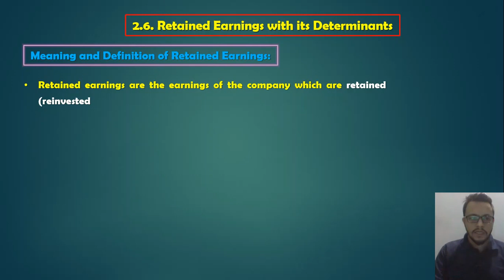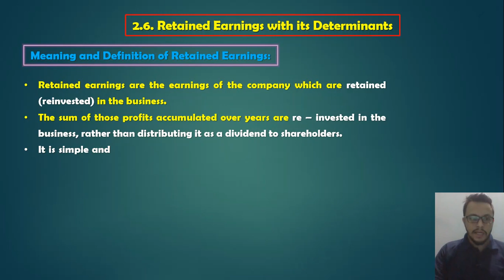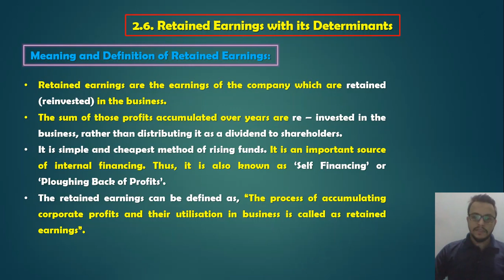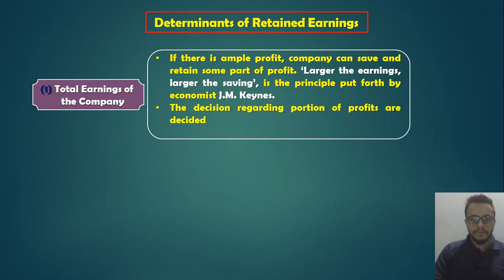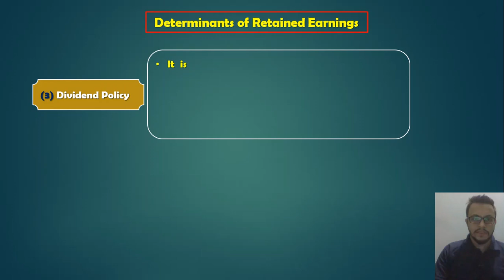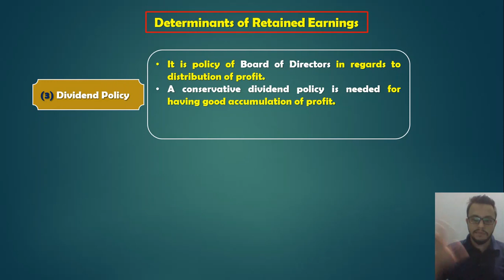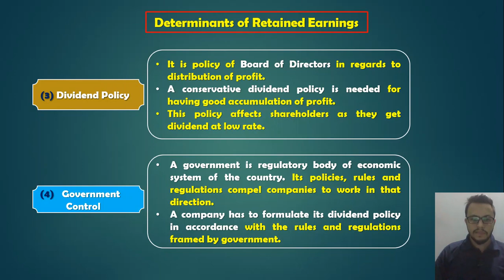SP Std 12th | Chapter 2 | Retained Earnings with its Determinants | Lecture 5 | HSC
SP chapter 2 Std 12th Retained Earnings with its Determinants Lecture 5